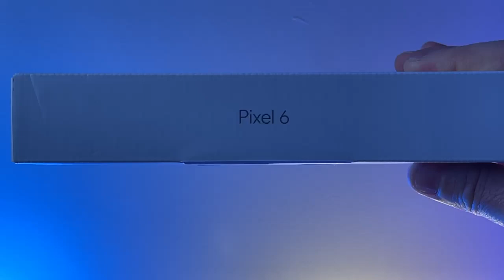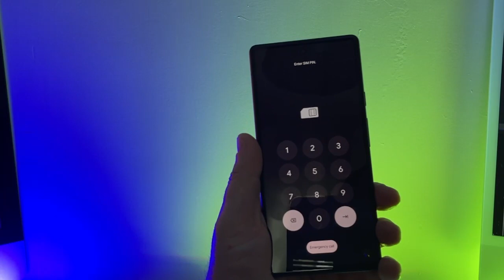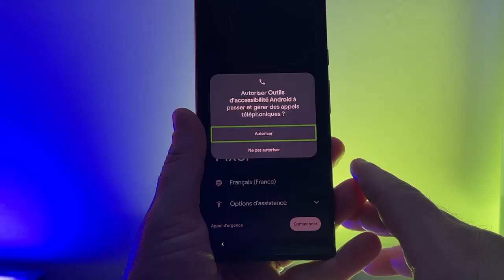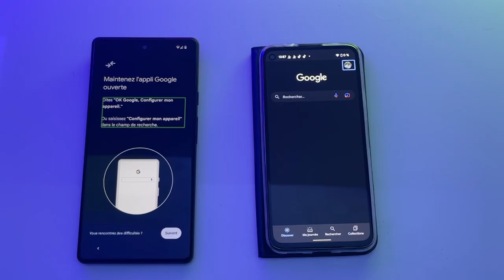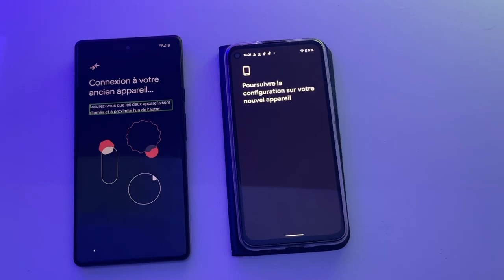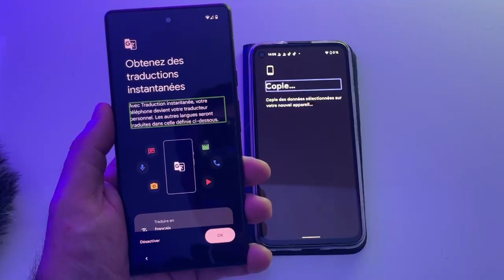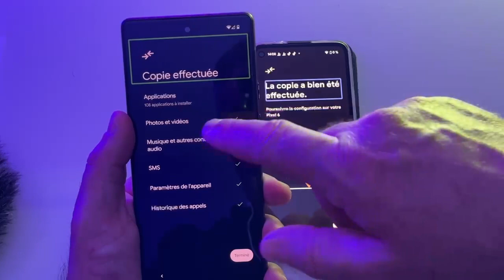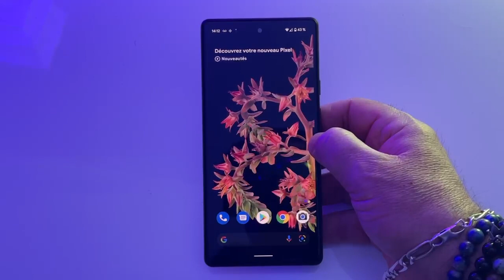Google Pixel 6 Expérience Material You Android 12 : le meilleur de Google accessible à tous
Pixel 6 pixel expérience matériel you tout simplement extraordinaire est-ce que ce pixel peut remplacer un iPhone pour une personne aveugle et bien je le crois oui je vous montre de cette vidéo le premier démarrage du smartphone de chez Google qui est vraiment énorme eSIM en terme d'accessibilité.
Pixel 6 Pixel Expérience : Material You une expérience utilisateur optimale en mode Aveugle